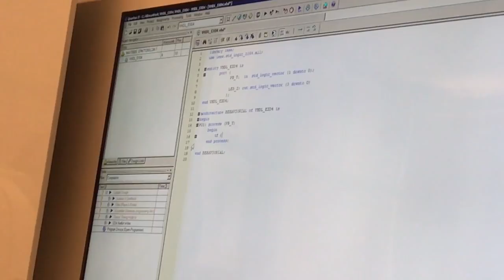Engn3035 3rd class part 3